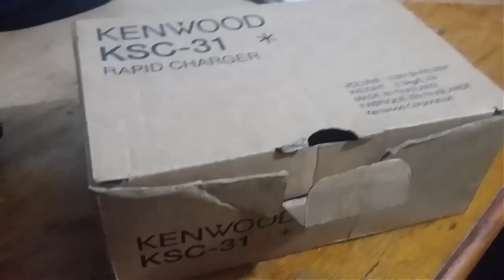Cargador Kenwood KSC-43 Compatible Con Baterías KNB-53, KNB-29, KNB-45, KNB-63, KNB-65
Cargador rápido para su uso con baterías de Ni-Mh y Li-Ion, el KSC-43E es el sucesor del KSC-31 e incorpora una nueva característica que, además de cargar baterías de Ni-Mh también carga baterías de Litio Li-Ion.

Especificaciones:

Adaptador AC:

Tamaño: 28 x 66 x 78.2 mm (A x A x P)
Peso: 86 g.
Longitud del cable: 1.8 m
Tipo de clavija: tipo C (EU)
Base cargador (bañera):

Tamaño: 85.7 x 40.9 x 100 mm (A x A x P)
Peso: 113 g.
Temperatura de trabajo: 0 a 40º C

Tensión de alimentación: 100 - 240 V (50-60 HZ)

Compatible con las series: TK-2201, TK-2202, TK-2203, TK-2310, TK-2311, TK-3301, TK-220x, TK-230x, TK-231x, TK-2000, TK-3000, TH-K20, TH-K40, TK-3201,.

Compatible con las baterías: KNB-53, KNB-29, KNB-45, KNB-63, KNB-65,...